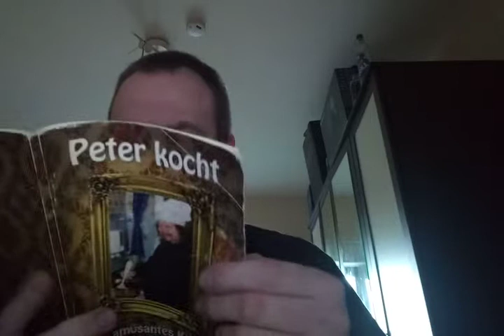Kochen ala' Ludolf ??? BITTE NICHT